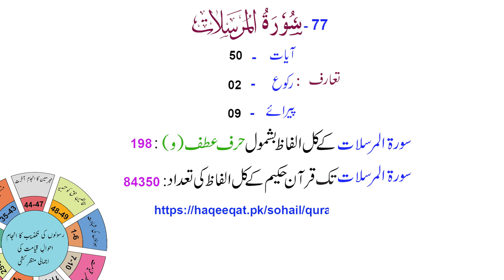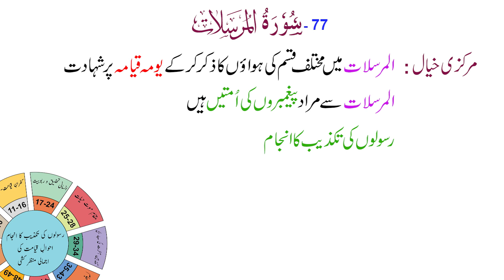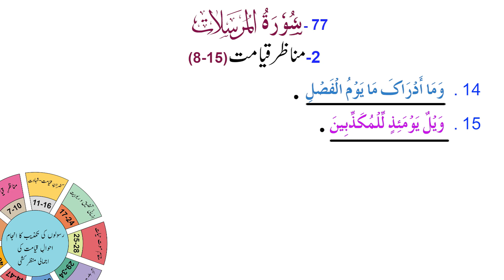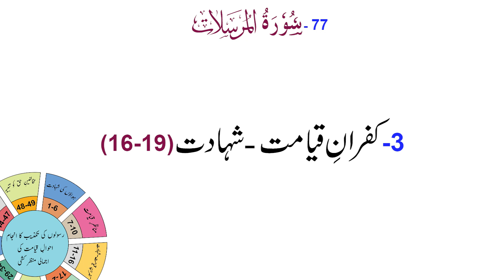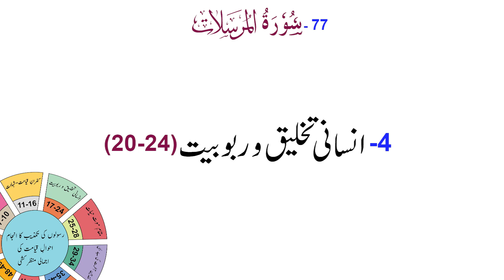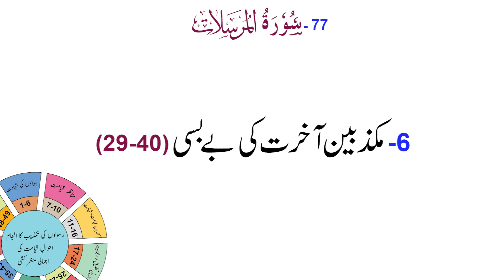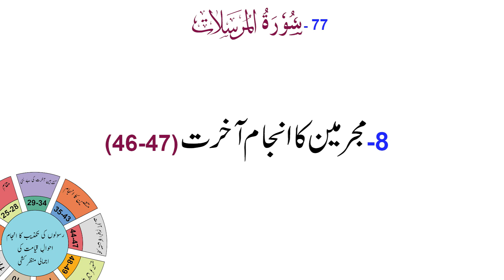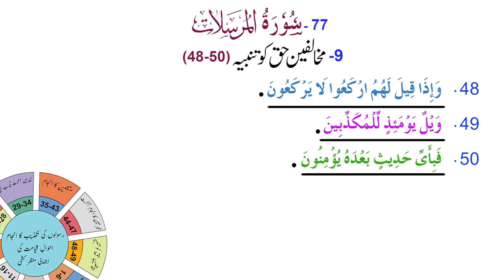Surah Al Muraslat | (Chapter 77) |Talkhees-ul- Quran by Dr Muhammad Najeeb Khan